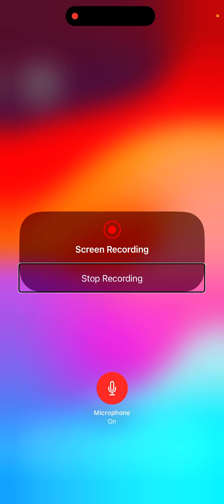Respect is earned, not given!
I explain in this video what I mean. I am superstitious and having a lot of bad luck, so hopefully releasing this video will help lighten the severity of my bad luck. Maybe? ... LOL!